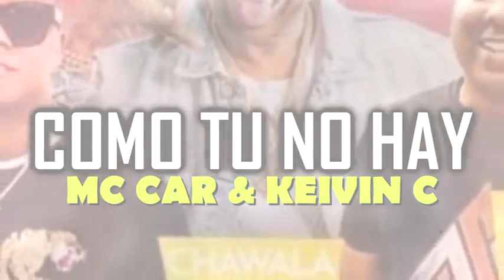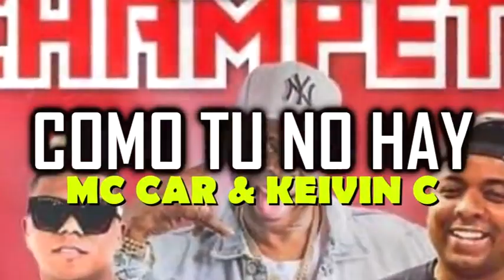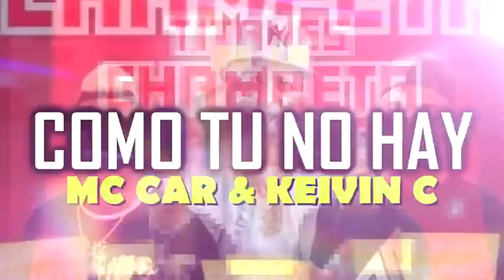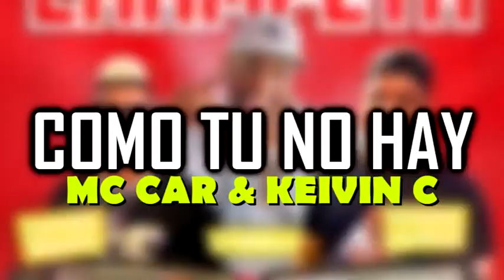COMO TU NO HAY - JUANDA IRIARTE